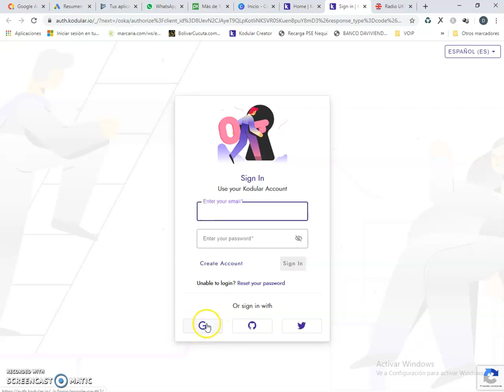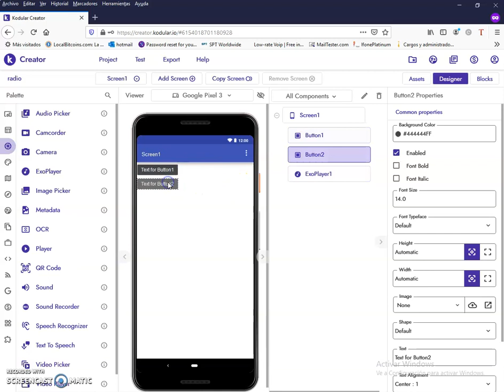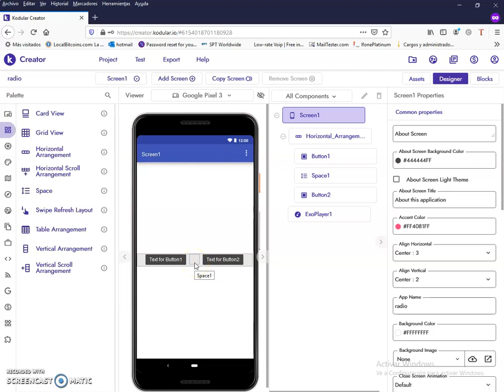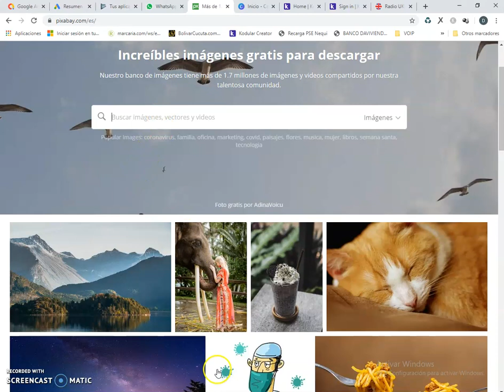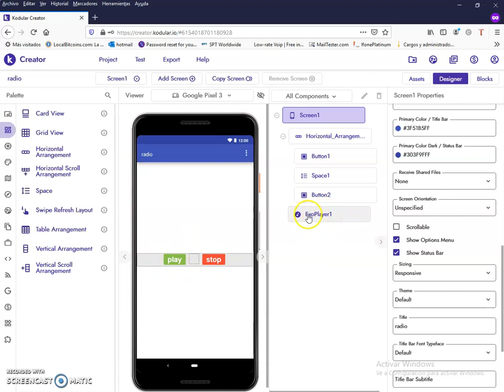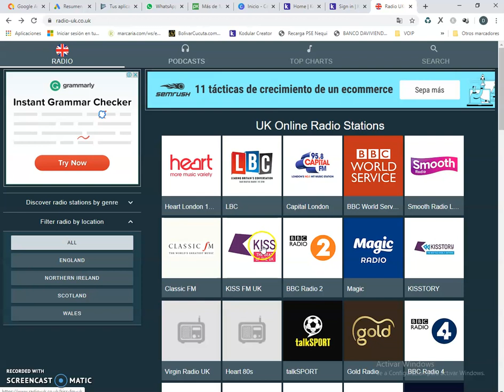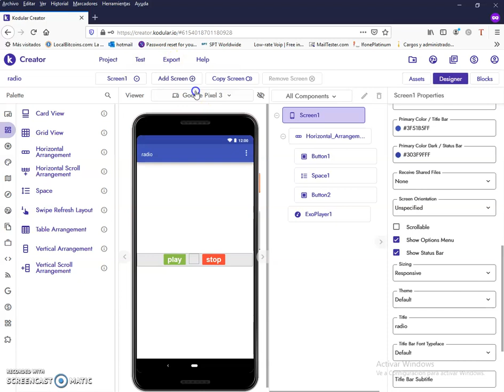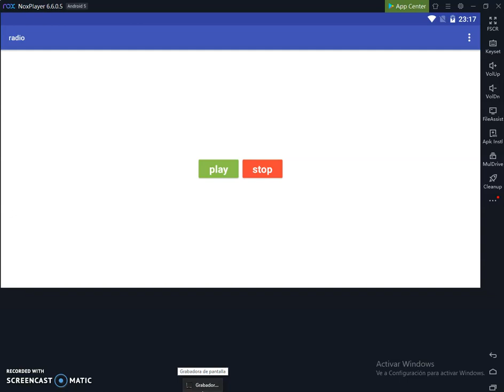Como Hacer Una Aplicacion De Radio Para Android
este video te enseño como crear una aplicacion sencilla para una radio onine